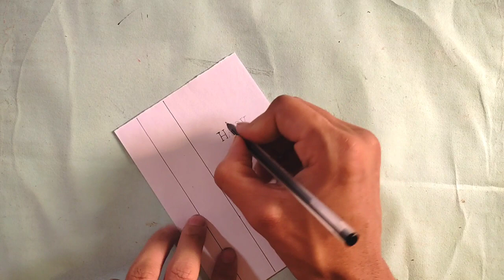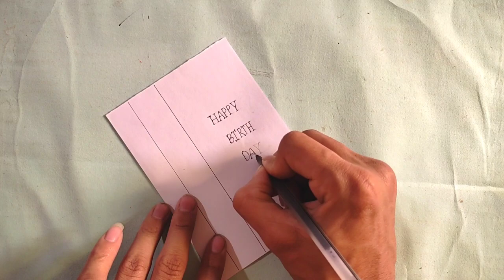Make Beautiful Birthday Card | How to make birthday wish card | handmade card